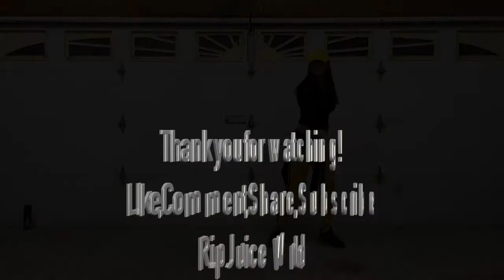Bad Energy - Juice Wrld | MsoWavy ~ Freestyle